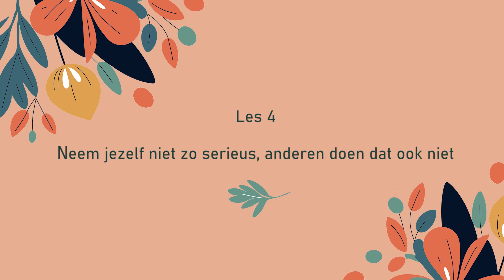Pluk je zegeningen - bemoediging voor iedereen!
In de spirituele klassieker ‘Pluk je zegeningen’ deelt Pulitzer Prize-finaliste Regina Brett op een oprechte, eerlijke manier haar levenswijsheden met lezers. Toen Brett 50 werd, schreef ze een column over de 50 lessen die ze in haar leven had geleerd, van de zoektocht naar liefde tot de strijd tegen kanker en haar omgang met een moeilijke jeugd. Het werd een van de meest populaire columns ooit. In dit boek wijdt ze aan elk van deze 50 lessen een persoonlijk getoonzet hoofdstuk. De lessen zijn een bemoediging voor iedereen die ooit een moeilijke periode in zijn leven heeft doorgemaakt.